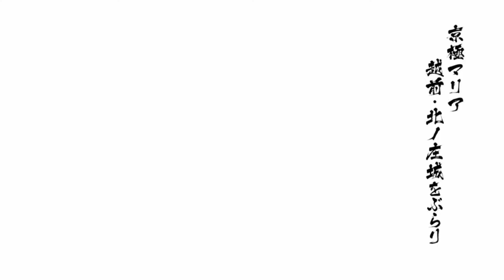MASAMUNE CIUMAN?! KOK BISA GINI ANJIR! - Basara 4 Sumeragi Indonesia Walkthrough Part 42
Basara 4 Sumeragi (Free Mode) Indonesia Walkthrough

Basara 4 Sumeragi Indonesia Walkthrough Gameplay Part 42 includes a Full Game Review and All Story with Gameplay on Playstation 5/PS5. Basara 4 Sumeragi Gameplay Walkthrough will feature the Full Game Story. This Basara 4 Sumeragi 2024 Gameplay Walkthrough will include a Review, All Missions, Legendary Weapons, Cut Scenes, Cinematics, OST, Soundtrack, New Gameplay, All DLC, All Costume, All Weapons, All Characters, All Story, All Drama Route, All Anime Route, All Sengoku Route, Playstation 5 Gameplay, Single Player and more until the Ending of the Story.

Timestamps:
00:00 - PREVIEW
00:23 - INTRO
00:35 - OPENING
01:52 - ECHIZEN (KITANOSHOU CASTLE)

🎵 Track Info:
Outro: Cloudy by KODOMOi